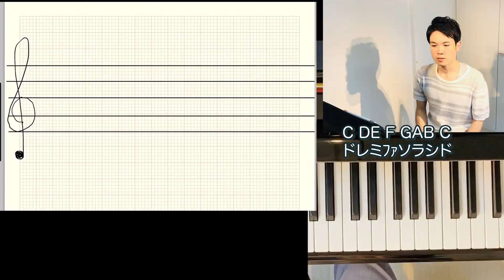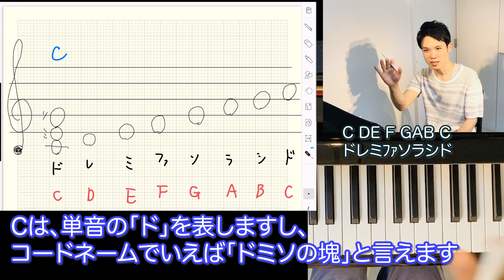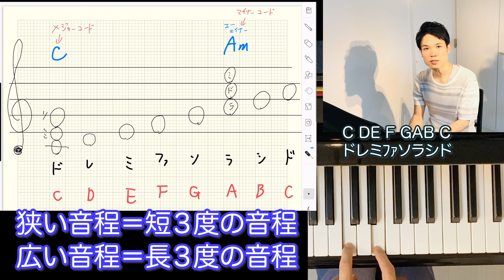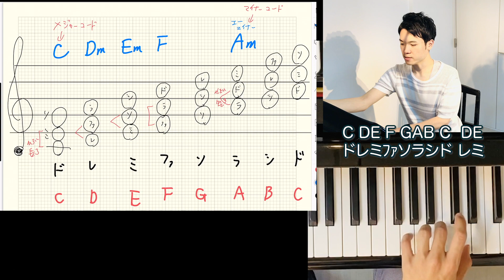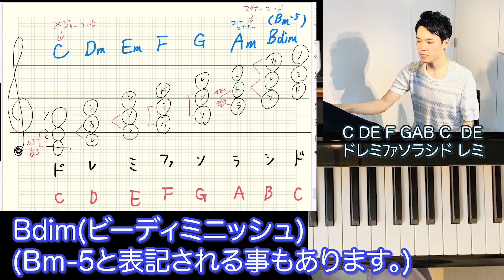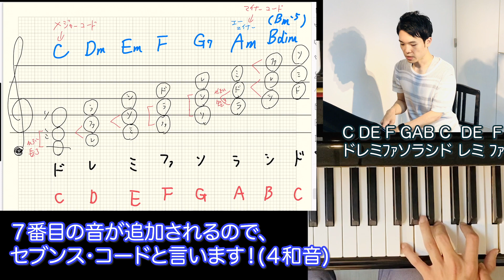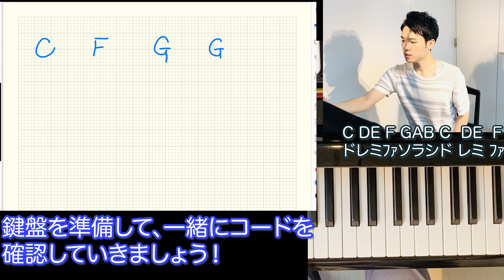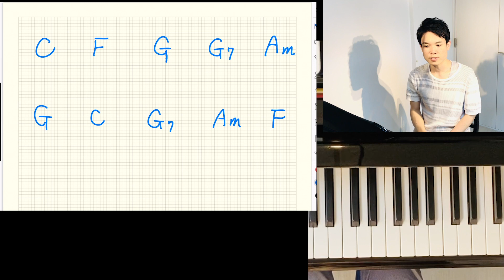コードネームの基礎・初心者、独学者向け【クラシック専門の人も知っておいた方がいい理由】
コードネームは、アルファベット一つで、和音　３つの音の組み合わせを表すことができるのでこちらが分かるととても便利です。

音大では、和音の勉強は「和声学」はほぼ必修で、こちらを勉強しますよね。

この和声学、同じ和音の仕組みを理解するためのもので、特に西洋のクラシック音楽を理解していくにはいいんですが、やはりコードネームに比べると、勉強色が強く、とっつきにくい。

音大生にとっては、「和声学の授業が眠い」とか「和声学、なんか決まりがたくさんありすぎてよく分からない」という存在だったりもするんです。

それでコードネームっていうのは、この和音の理解をより分かりやすくするものです。

もともとは西洋でクラシック音楽とともに体系化されていた和声学ですが、アメリカのジャズの発展とともに、より和音が一目で分かりやすいコードネームが生み出されました。近年では、そのコードの理論に基づいてポピュラー音楽など、多く作られるようになっています。

ポピュラー音楽で使われている理論、自分はクラシック専門だから、理解しなくてもいいと思われる方もいると思うんですが、

このコードネーム、理解すると、クラシック畑の人でも、かなりメリットがあります。

①響きをより理解しやすくなる。
②ミスタッチが減る
③暗譜が強固になる。

是非勉強してみるといいと思います。

このチャンネルではピアノを習っている方や、ピアノを教えている方、ピアノについて知りたい方に役立つ情報をお届けしています。

ご意見、ご感想など募集中です♪